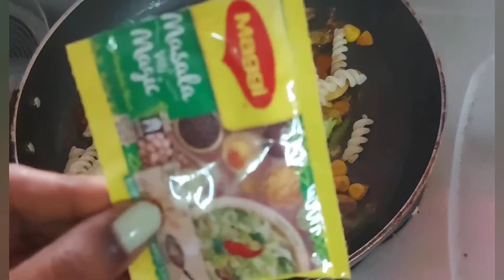Vegetable Pasta yum 😋